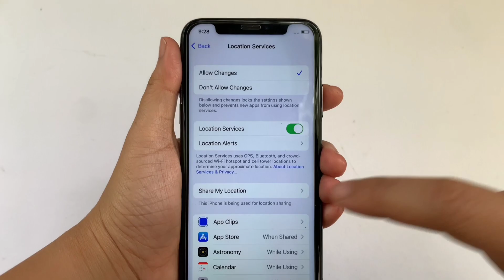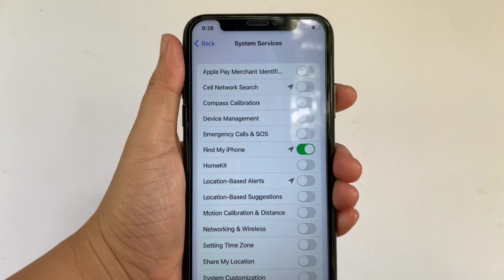How to turn on or off device management in system services on iPhone X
Do you want to turn on or off device management in system services on iPhone X mobile phone.

Thanks...